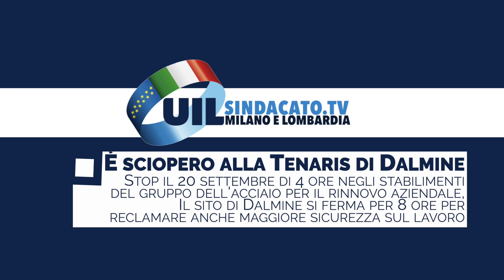E' sciopero alla Tenaris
Quattro ore di sciopero il 20 settembre negli stabilimenti Ternaris italiani per il rinnovo del  contratto aziendale fermo da parecchio tempo e che per i lavoratori è un passaggio vitale, tanto più dopo il disastro che si è abbattuto sui salari a causa di guerra e inflazione galoppante. E’ la mossa unitaria di Fiom, FIlm e UILm per rilanciare il tema del contratto di secondo livello nel gruppo dell’acciaio, che conta nel nostro Paese qualcosa come 2100 lavoratori